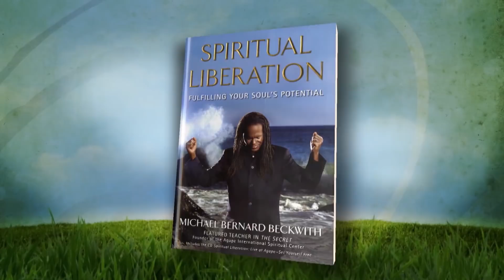Full Episode: “Finding Your Spiritual Path (Season 23, Ep. 180)" | The Oprah Winfrey Show | OWN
What do you do when your life isn't what you expected? 7, 2009) For more on oprahwinfreyshow, visit WatchOWN.tv/TOWS